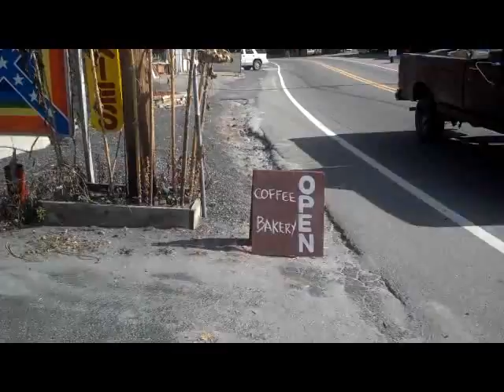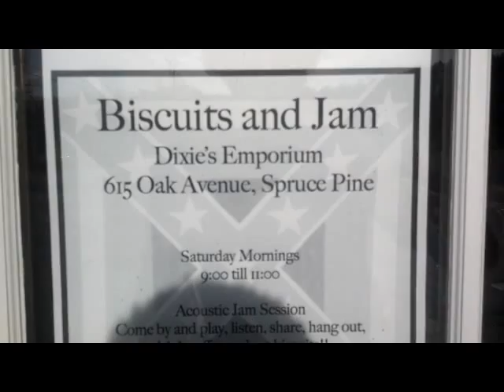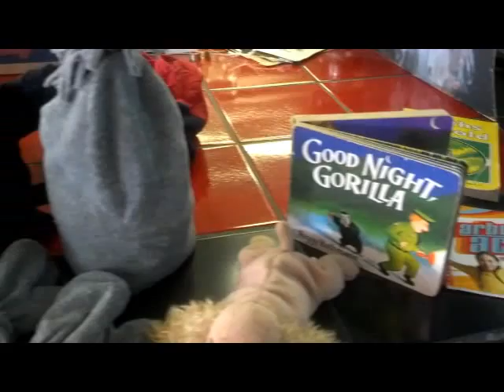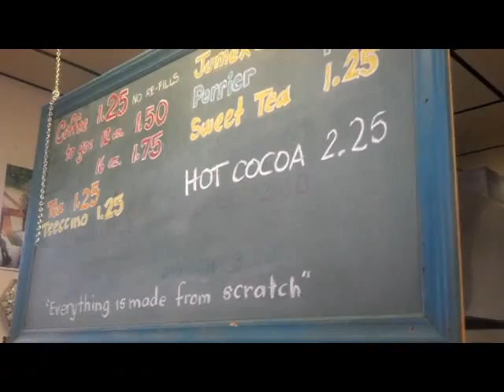FreeStyle @ Dixie's Emporium Opening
Spruce Pine freestore, occasional free kitchen, and alternative bookstore